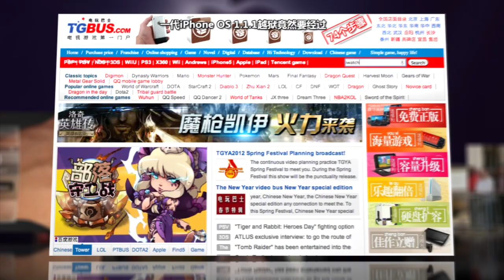What Do We Know About Apple's "iWatch"?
Is a smart wristwatch really the next frontier for Apple? Google is also in the race for "wearable computers."